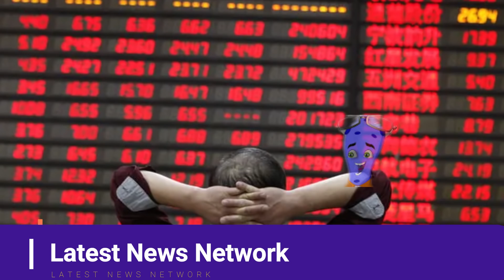दुनियाँ की नजर में आया चीन की सच्चाई ,Signs of devastation from Indian claim